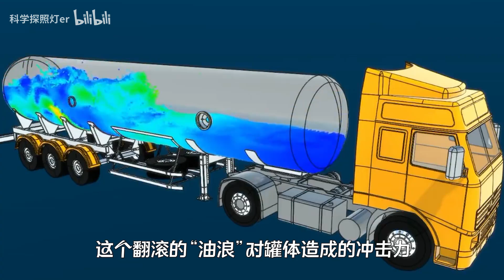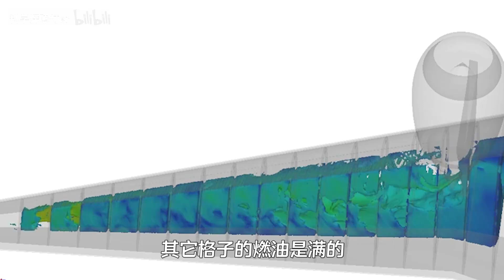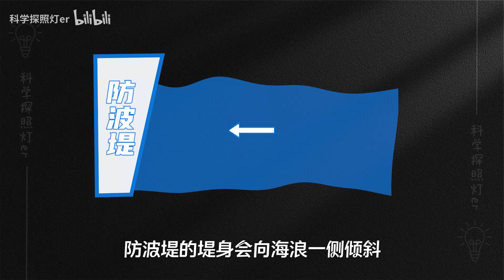油罐车内部是什么样？为什么在里面加几块金属板，就能更安全？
防波板的作用